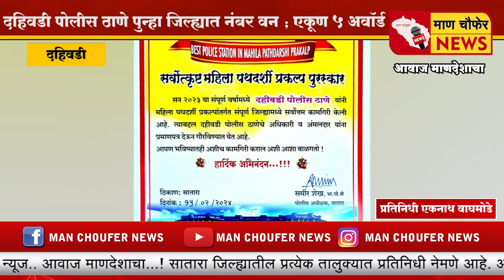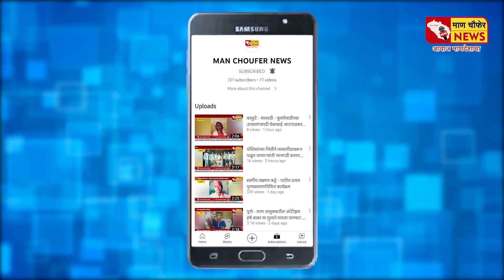दहिवडी पोलीस ठाणे पुन्हा जिल्ह्यात नंबर वन ; एकूण ५ अवॉर्ड